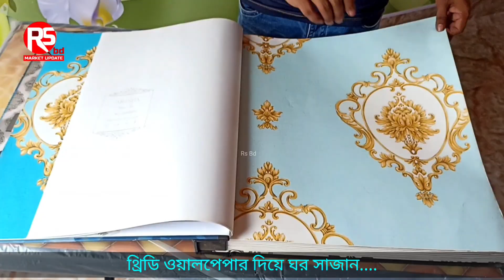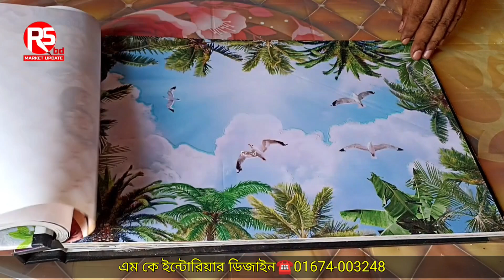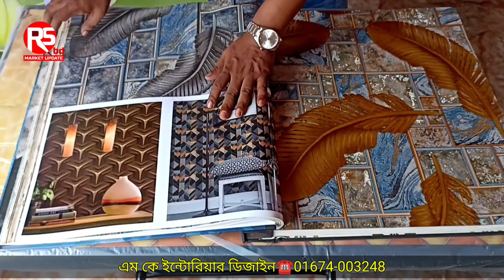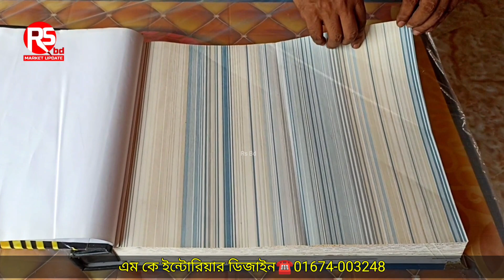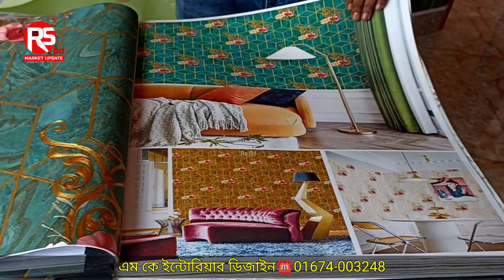অফিস, বাসা, দোকান মাত্র ৩৬ টাকা থ্রিডি ওয়ালপেপার || 3d wallpaper 2024, wall, floor, ceiling decor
টাইলসের দাম কত, অফিস, বাসা, দোকান মাত্র ৩৬ টাকা থ্রিডি ওয়ালপেপার, 3d wallpaper 2024, wall, floor, ceiling decor, wallpaper price in Bangladesh, floor design, cabinet design, 3d wall paper price in bd, floor tiles

এম কে ইন্টোরিয়ার ডিজাই
MK Interior Design
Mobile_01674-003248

1 st Address :
33/1, Banglamotor, Dhaka
2 nd Address :
Sattara Goli, Moghbazar
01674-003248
Whatssapp -imo

থ্রিডি ওয়ালপেপার
থ্রিডি ওয়ালপেপার এর দাম
টাইলসের ডিজাইন
থ্রিডি ওয়ালপেপার ডিজাইন
থ্রিডি ওয়ালপেপার দাম কত
টিনের ঘরের থ্রিডি ওয়ালপেপার
রুম ওয়ালপেপাট
রুম ওয়াল ডেকোরেশন
রুম ডেকোরেশন আইডিয়া
অফিস বাসা হোটেল সাজান

টাইলসের দাম, টাইলস ডিজাইন, টাইসের দাম,
3d wallpaper price in bangladesh
wall tiles price in Bangladesh
wallpaper price in bangladesh 2024
floor tiles price in bangladesh
bedroom design, wallpaper price in bd
পাইকারি ও খুচরা মূল্যে ওয়ালপেপার কিনুন
tiles price in Bangladesh 2024
ডেকরেশন করার সর্বাধুনিক ওয়াল স্টিকার
tiles price in bangladesh
টাইলসের দাম ২০২৩, ওয়াল টাইলস ডিজাইন
ফ্লোর টাইলস ডিজাইন, টাইলস
কম দামে টাইলস কোথায় পাওয়া যায়
বর্তমান টাইলসের দাম,
tiles price, tiles, tiles design
wall tiles price

ব্রান্ডের টাইলসের দাম জানুন
টাইছের ডিজাইন
wallpaper price
3d wallpaper
tiles price in bd
3d wallpaper designs
3d wallpaper price in bd
wall tiles price in dhaka
কম দামে ওয়ালপেপার কিনুন
latest wallpaper
লেটেস্ট ডিজাইনের ওয়াল পেপার
wallpaper price in bangladesh
থ্রি ডি ওয়ালপেপার

Rs Bd
আপনার পণ্য বা প্রতিষ্ঠানের প্রচারের জন্য যোগাযোগ করুন 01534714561

ভালো লাগা থেকে ইউটিউবে ভিডিও বানাই, আমরা কোন পণ্য বিক্রি করি না।

পণ্য ক্রয়-বিক্রয় ও আর্থিক লেন-দেনে সতর্ক থাকুন।